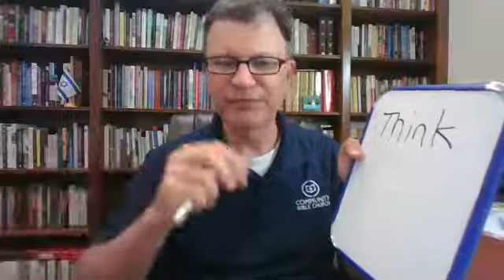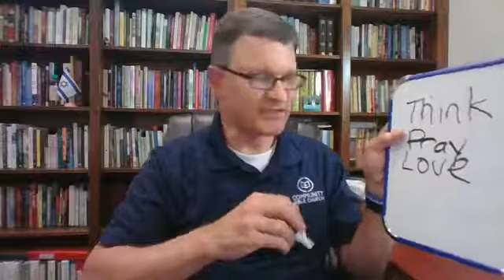Final Thoughts on Revelation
Pastor Steve provides some final thoughts on the book of Revelation and answers a few questions that have been submitted to him during the series.